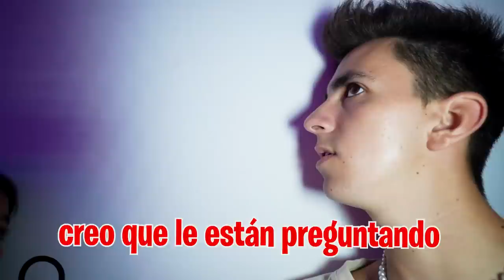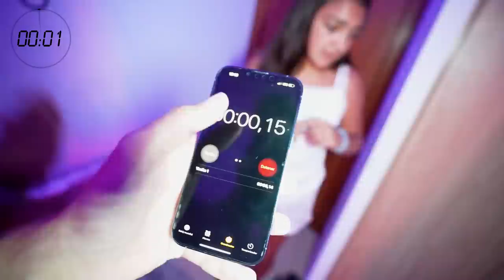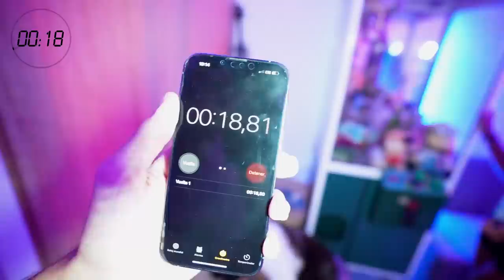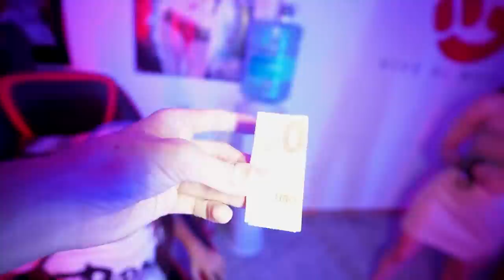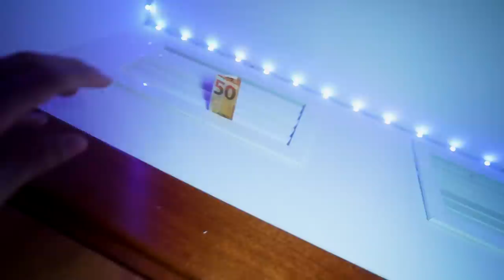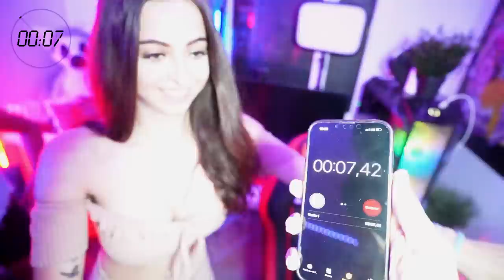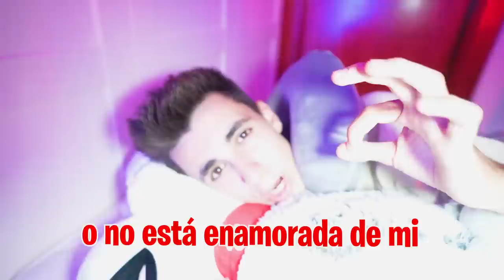MI EX VECINA QUIERE DORMIR CONMIGO…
MI EX VECINA SE QUEDA A DORMIR EN MI CASA POR PRIMERA VEZ…

Mi ex vecina sigue en casa y está empeñada en dormir conmigo pero yo no quiero y tengo que conseguir por todos los medios que los niños se pongan de mi lado para conseguir que mi vecina se vaya.